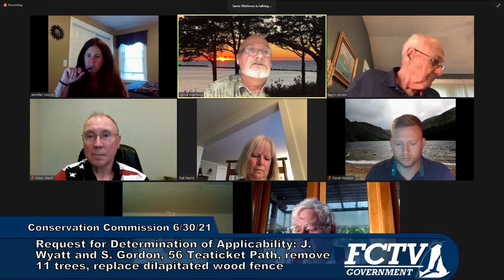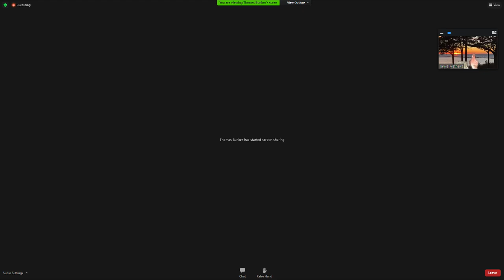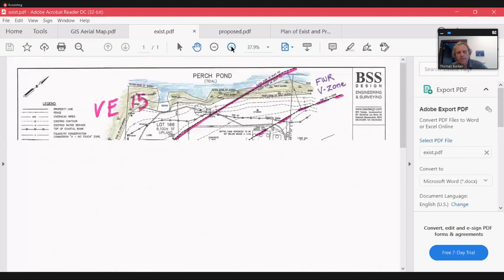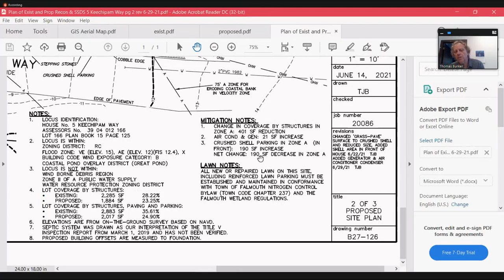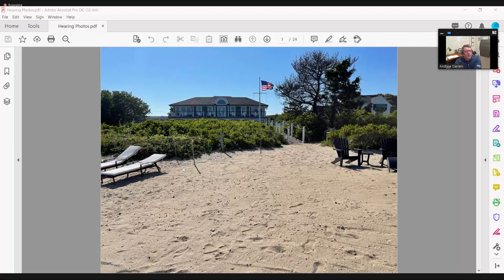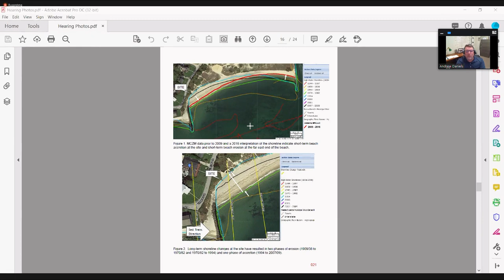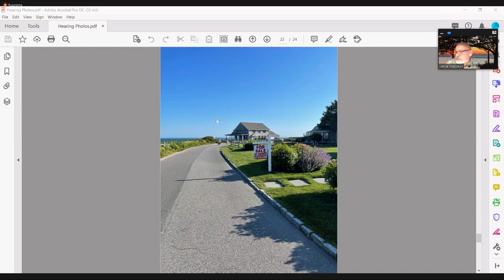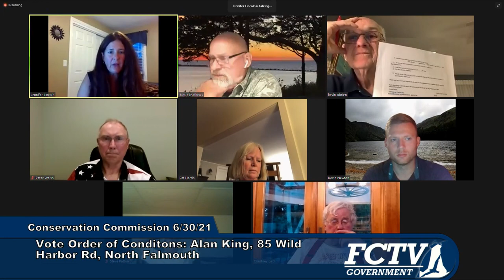Conservation Commission June 30, 2021